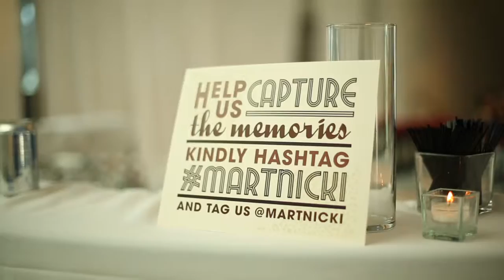Mallory + Jake HD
evenement